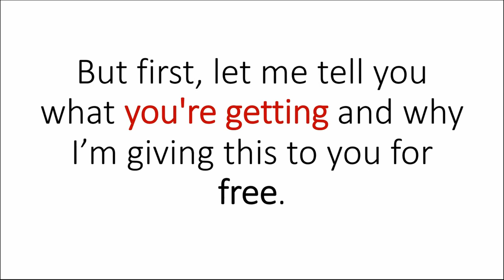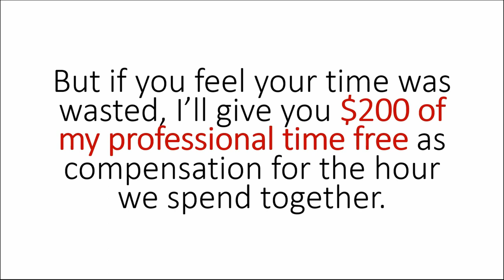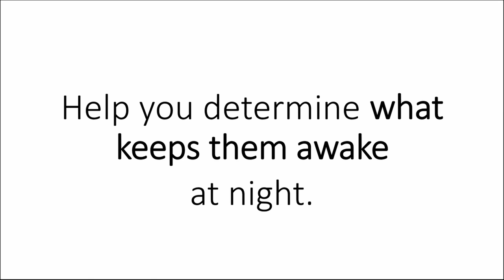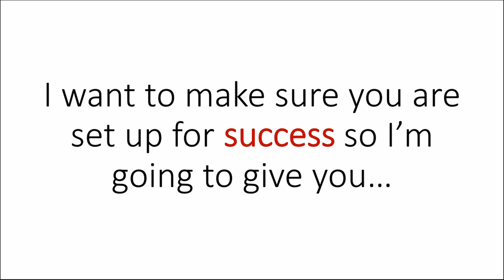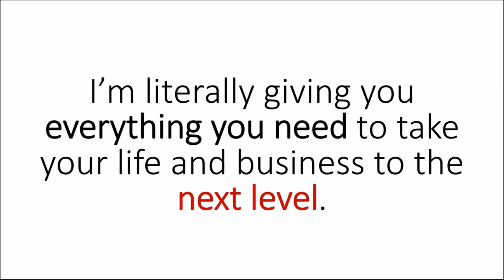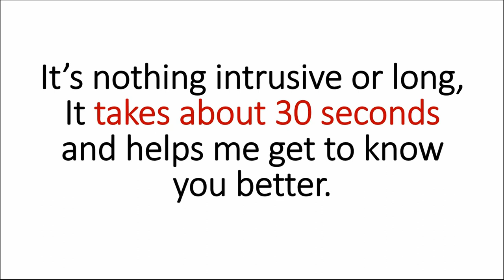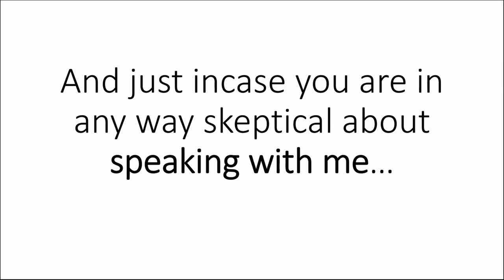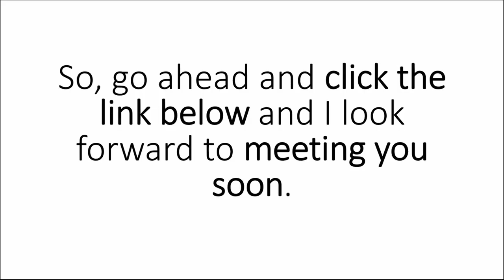Kohdi Rayne - Quantum Strategist & The Mantis Program Creator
Kohdi Rayne Hi! My name is Kohdi Rayne and I am Aphid ID's Quantum Strategist and the creator of the Mantis Program. AKA The Mantis

Now my name is Kohdi Rayne but I am also known as The Visveral Human on Visceral - How to Inspire People & Influence Success.

Success isn't always what it seems.There are more than #5 ways to identify what success really means to you.

What is success? Success means something different to everyone. What does really it mean to you? Is it the amount of money you have or the types of clothes you wear? Is it the number of friends on your network or how many things you own?

Or, is it how happy you are? Is it abundance of gratitude you have and the plethora of knowledge you’ve obtained over the years of struggle? For a lot of us “success” is the amount of people you positively impact every day.
If someone were to push a button today and you are “successful” overnight, what does that mean?

Most of us have an idea of what success is but have a hard time answering that question.

Sometimes it because our minds change so frequently that we don’t want to get specific. Other times it’s because we really don’t know exactly what success means to us.

This is a correlation with our mindset. When someone has been in a healthy growth mindset they have already determined what makes them happy and have created long term goals. Thus, they know what success means to them.

When we don’t know exactly what our goals are, we will take all the right steps in the wrong direction. We may feel like we’re making progress but progress in the wrong direction is counterproductive.

This causes enormous amounts of stress and anxiety because we continue to make progressive moves only to find out they were leading us right back to where we started.

Locating clients and new customers is daunting at times. We’re constantly trying to find new ways to find new clients and getting our hands on the latest courses that always leave us with more important questions. We continue to reach out to find that all roads are dead ends.

When you know you have a product that is incredible, you want the world to get their hands on it. New, amazing services arise every single day and people can truly or service that people can truly benefit from.

This is the true definition of entrepreneur! This means you were born to solve problems and destined to add value to the world. You’ve been ready to make a real impact but something or someone is stopping you from reaching your goals. 99% of the time, you are the only thing in between achieving success.

Time is the most common scapegoat. “If I had an extra hour in the day, I can get everything done”.

If you had more time, can you guarantee you will use it wisely? Maybe, it’s a lack of business knowledge and you are struggling to get your foot in the door or can’t seem to get your emails opened. If you were given the answers, would you know how to apply them to grow your business?

Everyone believes they “need money to make money”. Well, If you had the money, are you certain you’d make the best investment for yourself and business? Aren’t they the same thing?

There are only three things you need to be successful. The right mindset, specialized knowledge, and a blueprint specifically designed for who you are and what you want out of life.

Success comes from knowing exactly what your next steps are towards happiness and executing a blueprint based around your business goals. Something curated specifically for who you are as a person where you stand as a business.

When you have a step-by-step ladder to your dream income, “success” becomes inevitable.

The first, and most important place to start is with your mindset. If you can’t fall in love with the process, don’t see problems as challenges, and make excuses to stay where you are, the blueprint to success is just a paperweight holding down your dreams.

Aphid ID specializes in mindset. Taking your brain from “I can’t do it” to “you can’t stop me from doing it because I am happy, and motivated to succeed every day”.

Once you’re prepared for success and ready to enjoy the process, you can join us one-on-one while we find your dream clients with laser accuracy online, or you can relax at home while our team uses the best market analysis tools available to date.

You will learn how to write powerfully emotional messaging that speaks to your perfect customers heart and drastically increase your prices, or sit back and watch as we add extreme amounts of value to your offers.